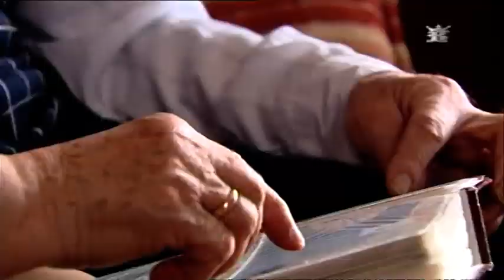Dom w kolorze nieba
Reportaż opowiada o jedynym w Polsce domu dla  osób dorosłych z autyzmem. Na Farmie Życia w podkrakowskich Więckowicach  mieszka na stałe ponad 20 osób.
       NIebieski to kolor autyzmu,, a ciepły i bezpieczny dom, w którym osoby z autyzmem będą kochane i szanowane, kiedy zabraknie bliskich... to największe marzenie ich rodzin